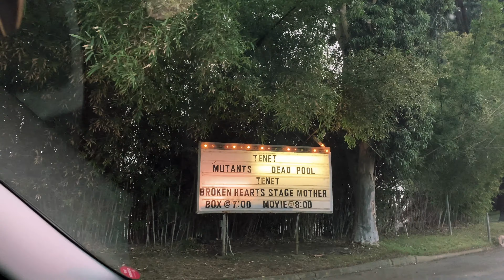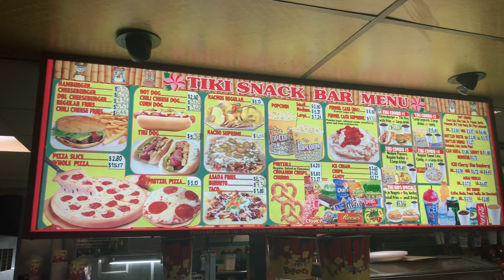DATE NIGHT at the Drive-In Movies! | Mission Tiki Drive-In | Vlog no. 8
We're bringing you a straight-up vlog this week, as we enjoy a night out for the first time in months! We got all the snacks for our drive-in movie date night: popcorn (Maple Sea Salt Kettle Corn - WHAT???), nachos, and of course chocolates. Mission Tiki shows double features every night, so at $10/person that's some serious bang for your buck! We chose the screen that was showing The Broken Hearts Gallery and Stage Mother - both were sweet, uplifting stories. (but if you're not jonesing for a night out like we were, we'd have to be honest and recommend you wait for them to be out on rental).

VLOG no. 8 | Los Angeles

Next week, we're kicking off Halloween month with a visit to one of L.A.'s coolest haunted spaces!

All the gear in our vlogging kit!

Married in 2008, we love to travel and explore whenever possible. Fast forward to 2020 and the and the global pandemic that left us "safer at home" and without jobs. Stuck in Los Angeles, and with outdoor spaces starting to reopen to the public, we decided to take the opportunity and free time to explore our amazing city and nearby places. Some of the places we visit are old faves, others are new discoveries, and we're excited to take you along with us as we share them all.